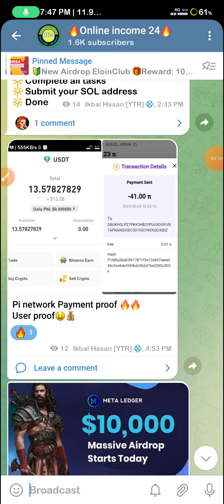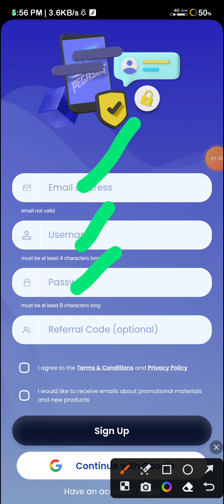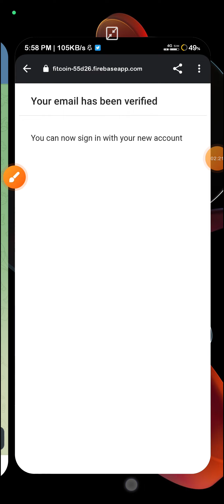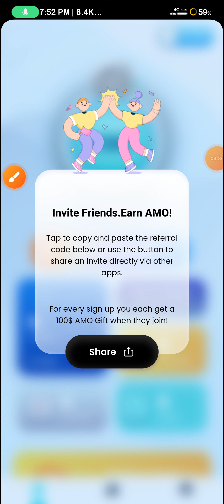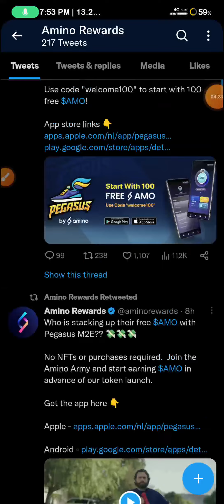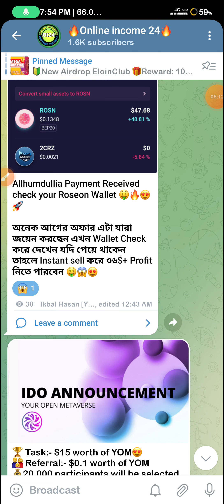Pegasus App | walk And Earn Amo token Free from Pegasus | New Earning App